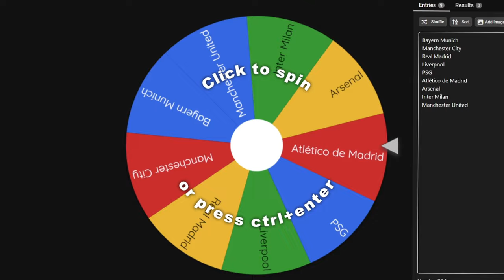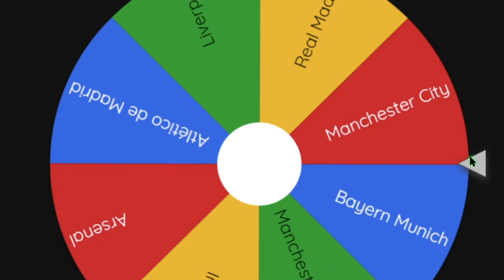SIMULAM CARIERA LUI LIONEL MESSI !!!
SIM JUCATOR Series
Vizionare Placuta

0:00 INTRO
0:20 Sezonul 1
2:55 Sezonul 2
4:04 Sezonul 3
6:04 Sezonul 4
7:02 Sezonul 5
8:20 Sezonul 6
9:38 Sezonul 7
11:50 Sezonul 8
13:47 Sezonul 9
15:29 Sezonul 10